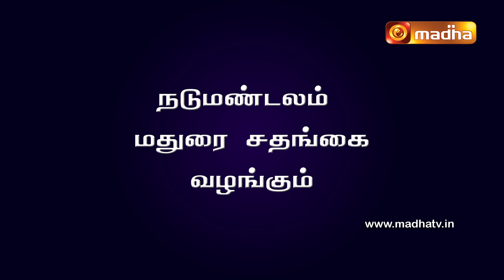Puthagam Pesugirathu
Watch puthagampesugirathu | Monday 07.30pm